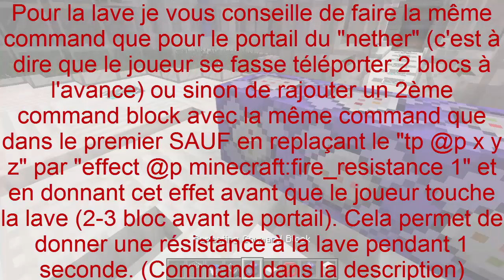Crée un portail de téléportation (1 command block) [Crée un serveur de A à Z en Command Block #12]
portails tp téléportation vanilla command block minecraft
Yo c'est Ahyrone et on se retrouve pour une nouvelle vidéo sur des portails de téléportation !
Tu aimes ce que je fait et cette vidéo ta plu ? Alors :
✍️ Commente
🤳Partage
C'est simple mais tu m'aides beaucoup !

⏬ ⏬ Commands ⏬ ⏬

ATTENTION modification de la command pour les versions 1.13 et +.
Nouvelle commande à insérer dans le command block : (Attention la variable "r=" à été modifiée par "distance=.."
Exemple : "r=3" sera modifié par "distance=..3".

- /execute as @a[distance=] at @s if block ~-2 ~ ~ minecraft:BLOC run tp @p x y z

Exemple :

- /execute as @a[distance=..20] at @s if block ~-2 ~ ~ minecraft:barrier run tp @p -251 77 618

Pour la command résistance au feu :

- /execute as @a[distance=..] at @s if block ~ ~ ~ minecraft:BLOC run effect give @p minecraft:fire_resistance 1

Exemple :

 - /execute as @a[distance=..20] at @s if block ~-2 ~ ~ minecraft:barrier run effect give @p minecraft:fire_resistance 1

Sinon pour ceux qui sont en versions antérieures à la 1.13 les commands sont ci dessous :

- /execute @a[r=] ~ ~ ~ detect ~ ~ ~ minecraft:BLOC 0 tp @p x y z

Exemple de la vidéo :

- /execute @a[r=20] ~ ~ ~ detect ~-2 ~ ~ minecraft:barrier 0 tp @p -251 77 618

- /execute @a[r=] ~ ~ ~ detect ~ ~ ~ minecraft:barrier 0 effect @p minecraft:fire_resistance 1

Exemple :

- /execute @a[r=20] ~ ~ ~ detect ~-2 ~ ~ minecraft:barrier 0 effect @p minecraft:fire_resistance 10

Cette command signifie dès qu'un joueurs s'approche d'un bloc invisible à deux blocs de porter, un effet le rend résistant au feu pendant 10 secondes.

Version Minecraft Bedrock (PE, Xbox, PS, Windows, Nintendo, ...)
- /execute @a[r=] ~ ~ ~ detect ~ ~ ~ BLOC 0 tp @p x y z

Exemple:
- /execute @a[r=] ~ ~ ~ detect ~ ~ ~ barrier 0 tp @p 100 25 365